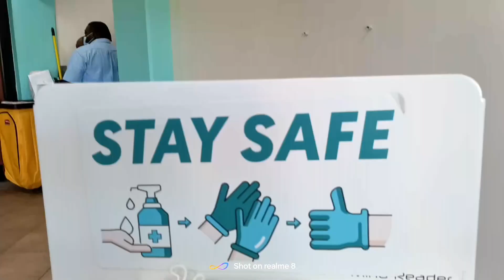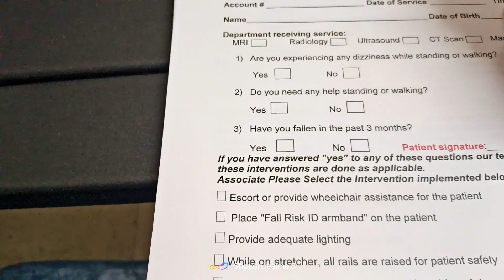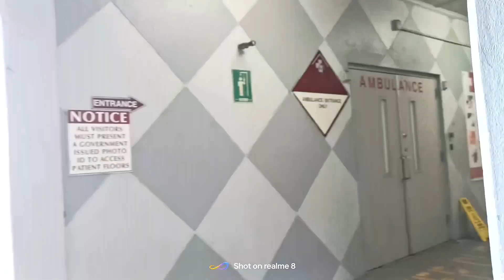Cancer Awareness II Annual Physical II Mammogram II Self care